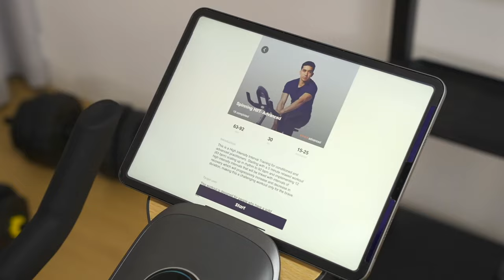mobifitness turbo exercise bike-gift deal-5